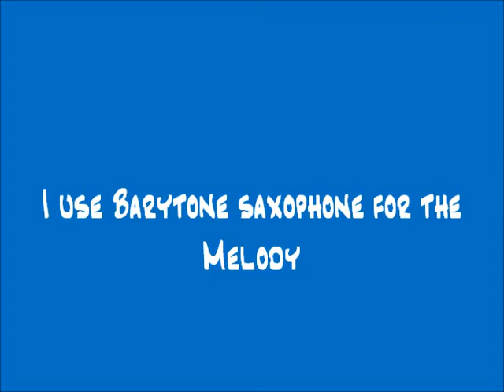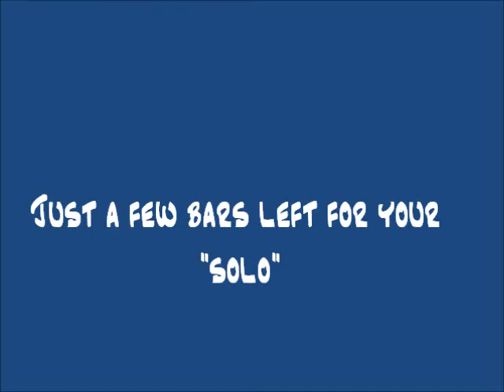Jazz un peu avec moi(.composition & arrangement(Burt de Villiers)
Big band arrangement